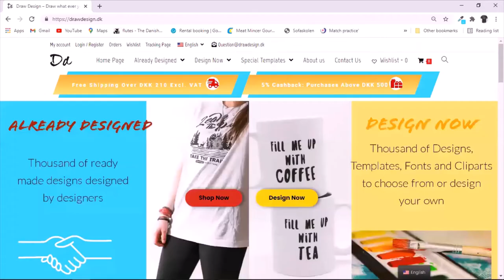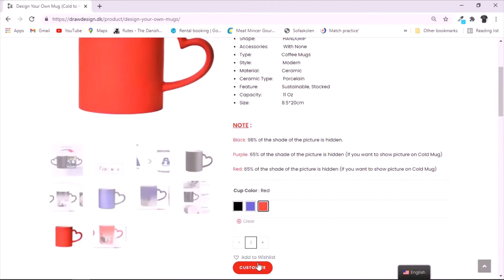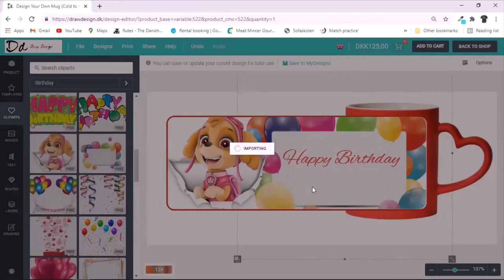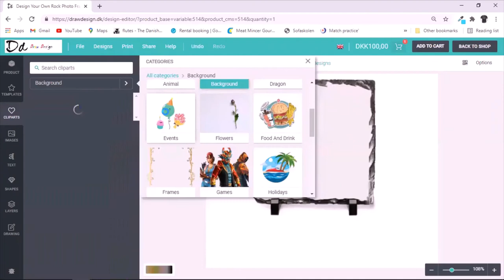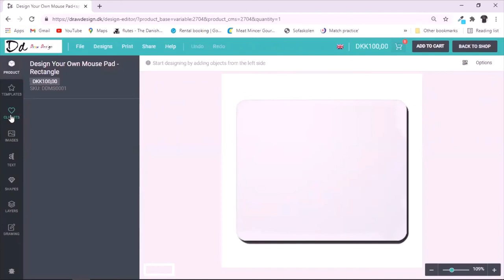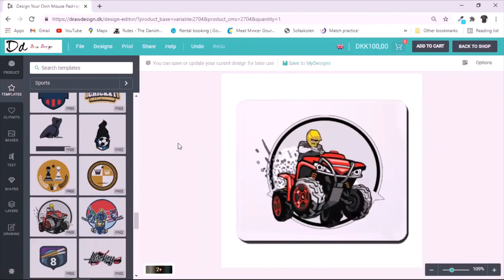Easy way to design Puzzle, Photo frame, Mug and Mouse Pad.